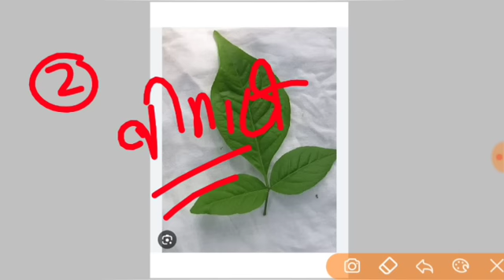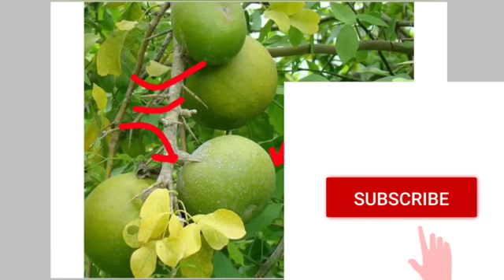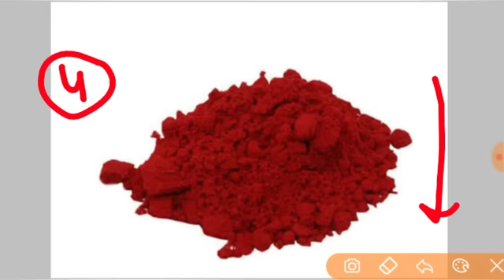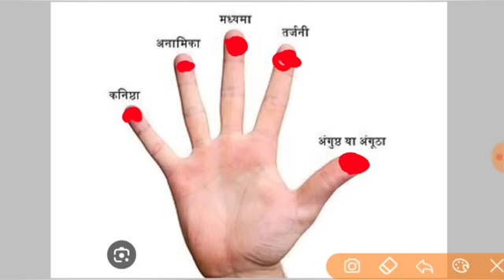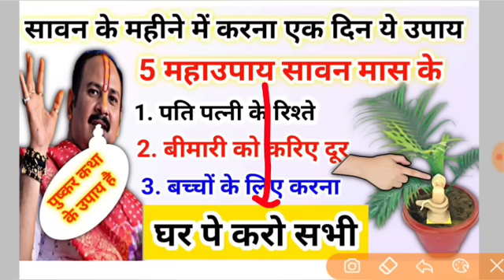सावन में घर पे करिए | सारी मनोकामना होगी पूरी | sawan ke upay pradeep Mishra ji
जय महाकाल
प्रदोष काल का समय